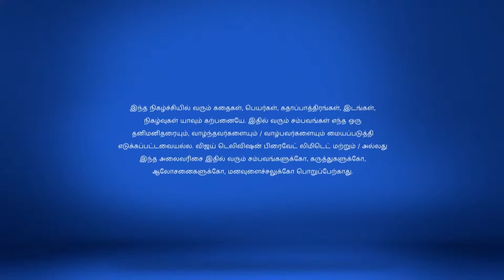Saravanan Meenatchi Full Episode 1618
Saravanan Complains to Tatha Saravanan complains to Tatha that his family members are criticising him.